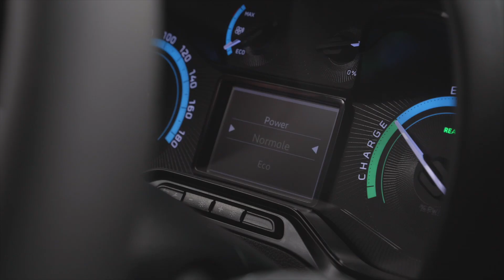FIAT Professional Nuovo E-DOBLÒ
ENGINE
In addition to its diesel and petrol counterparts, Doblò wants to make a statement in the world of electric mobility with a new generation of BEV with improved range performance. Reach an impressive 330 km and a maximum speed of 135km/h, emit zero CO2 emissions whilst driving and get 100 kW DC Fast Charging. With the same body types and loading space as the diesel and petrol versions, the E-Doblò has been designed to bring you greater performance for your day to day work.​

Enhance the performance of your new Doblò commercial vehicle depending on your needs. Now you have 3 ways to manage your vehicle performance and consumption: Normal, Eco and Power.

MAGIC PLUG
The Magic Plug is an electrical socket inside the car that allows you to adapt it for specific uses. For example, connect a fridge, a mobile workshop or any other power tools up to 400V.

PROVIDING EFFICIENCY & AUTONOMY
The new E-Doblò has a 50 kWh battery and 100kW power, capable of providing a range of up to 330 km (WLTP range) and a speed up to 135km/h. Its powerful Fast Charge system with 100kW will charge 80% of yo